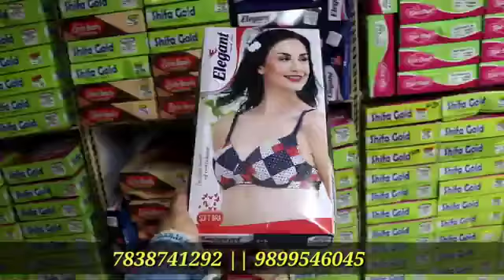Bra Panty के बादशाह || Bra Panty Manufacturer || Teenager Bra Panty Wholesale Market In Delhi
Bhagwati General Store

Main qutub road chowk delhi sadarn bazar